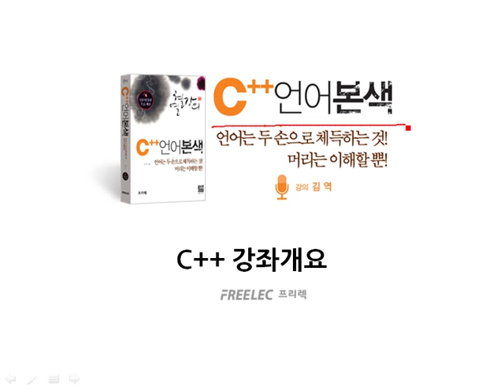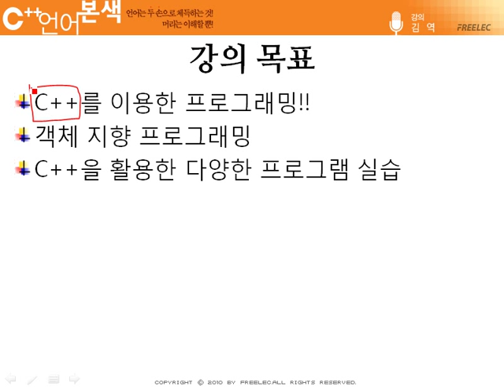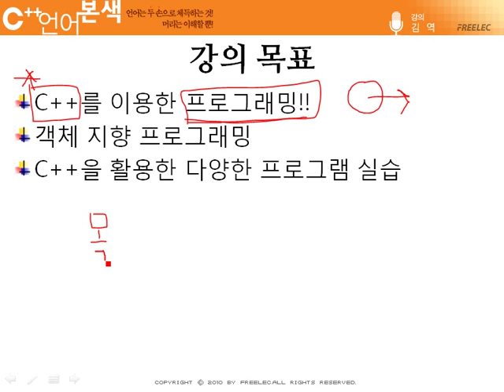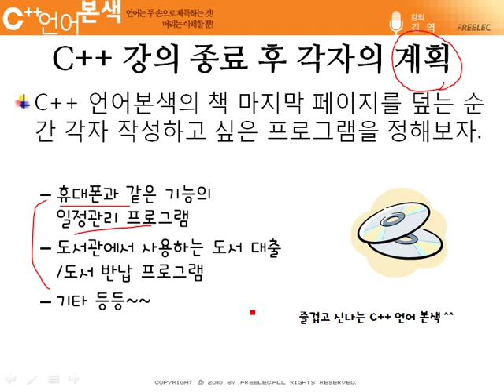[열혈강의]친절한 김역 선생님의 C++ 언어 본색 - 강좌 개요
1장 C++ 시작하기

1-1 강좌 개요

친절한 김역선생님의 강의가 시작합니다.